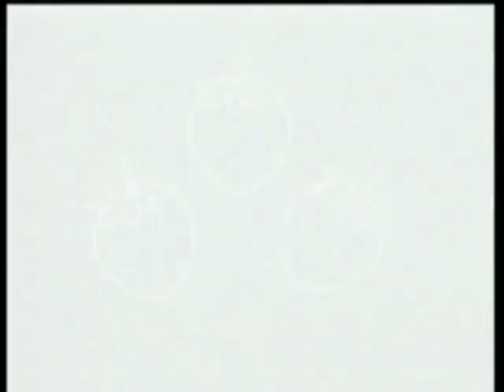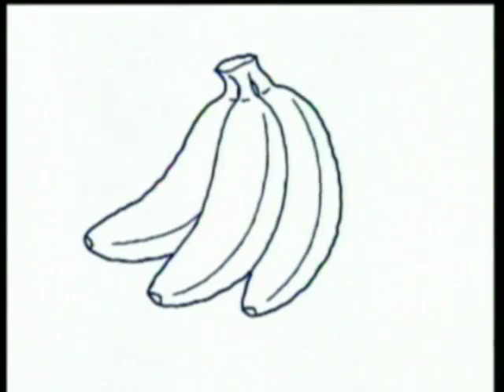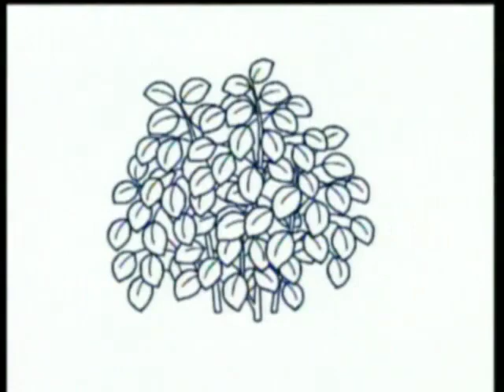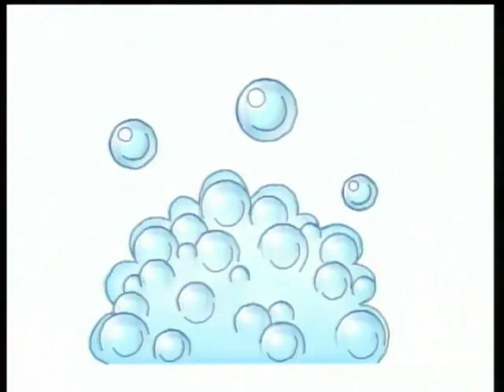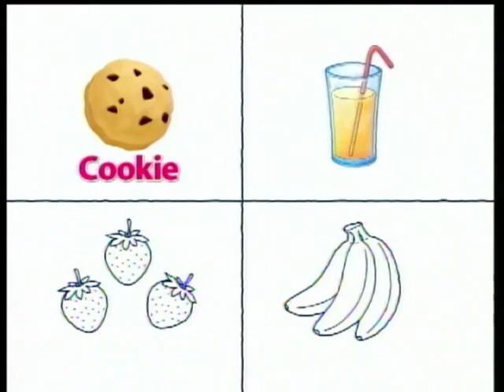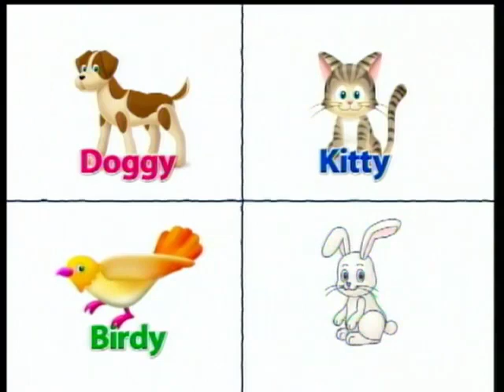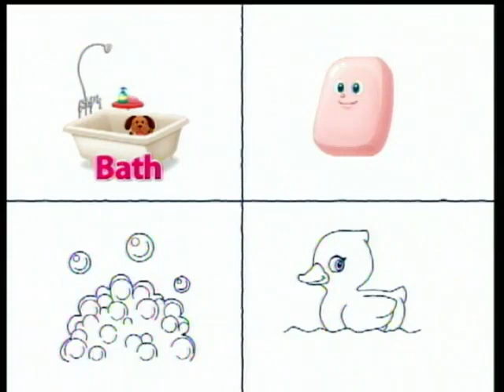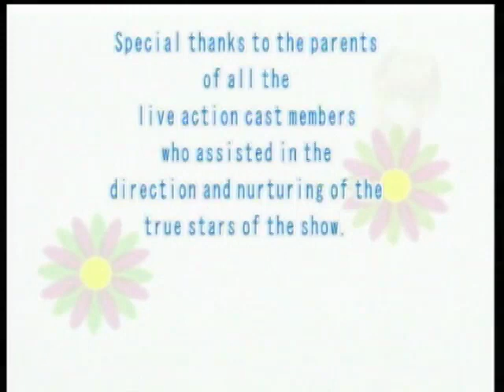December 14, 2023